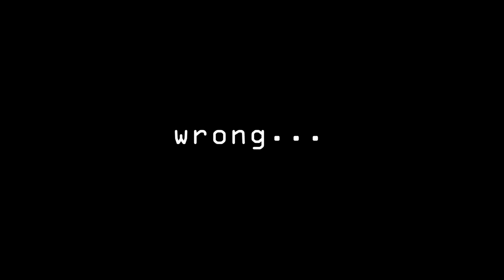Driving the Miata + Whats Next for It?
Finally a break in winter lets us rip the Miata again! Plus we talk about future plans for it!

MAKE SOME MORE FRIENDS!!!

MY AWESOME GRAPHICS TEAM!!!

Include your username!
Title the subject "Sub Showcase"
You're in!